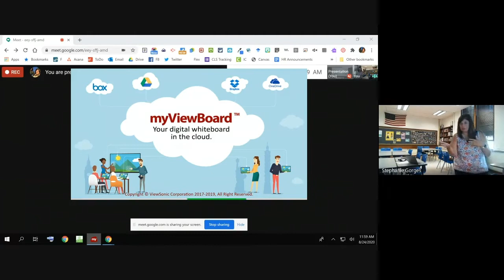Using My Viewboard in a Google Meet